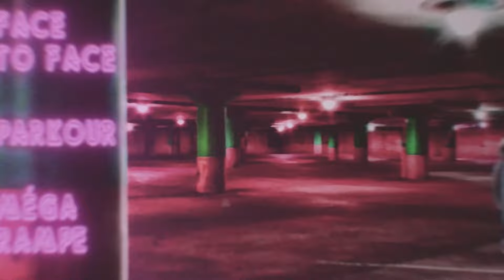ROCKET VOLTIC 100% DÉFI